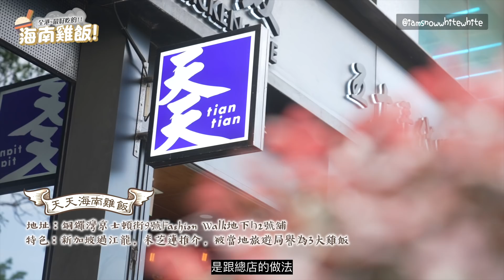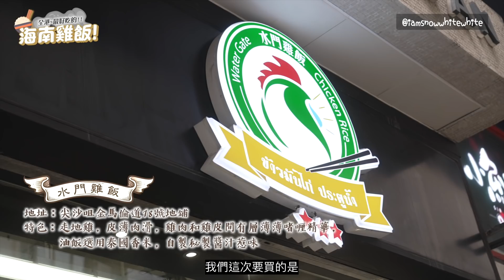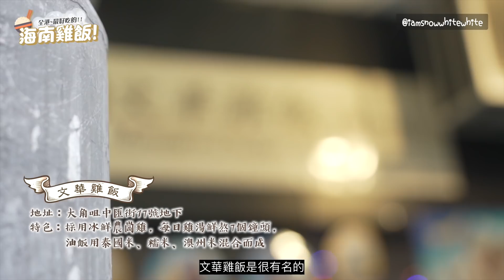男神關智斌Kenny帶我食海南雞飯🔥真人實測🔥全香港最好食嘅四間海南雞飯🔥男神Kenny都食到舔舔脷🔥🔥🔥 (ft. 關智斌)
請問呢一度有冇人鍾意食海南雞飯？
請問呢一度有冇人鍾意關智斌Kenny？
咁就啱啦
呢條片就啱晒你睇啦🔥🔥🔥🤣🤣🤣
前排趁大家得閒
我就約咗Kenny一齊去食海南雞飯
我哋就去咗以下四間餐廳：
1）天天海南雞飯 (Fashion Walk)
地址：銅鑼灣京士頓街9號Fashion Walk地下H2號舖
2）君悅咖啡廳
地址：灣仔港灣道1號君悅酒店大堂
3）水門雞飯
地址：尖沙咀金馬倫道18號地鋪
4）文華雞飯(新加坡)
地址：大角咀中匯街17號地下
Anyway 希望大家都鍾意呢一類
真人實測系列影片❤️❤️❤️❤️